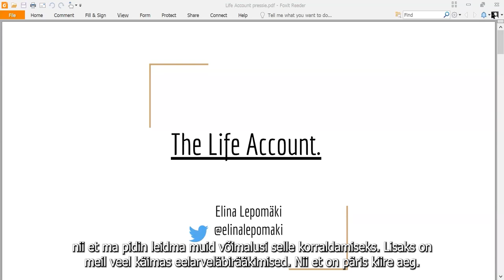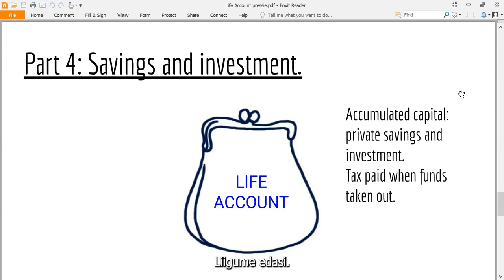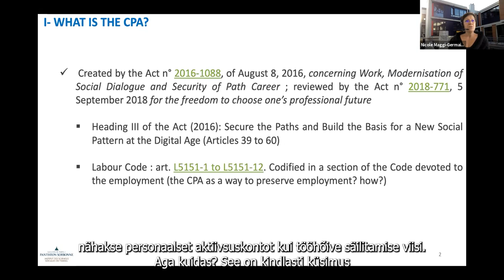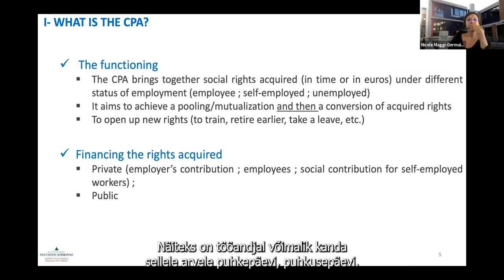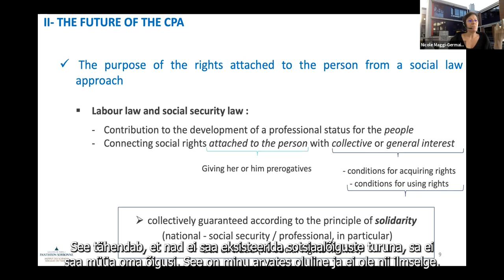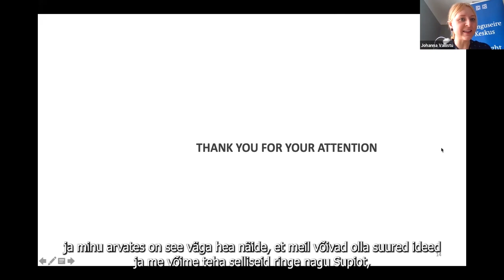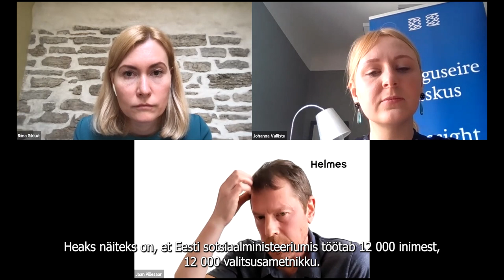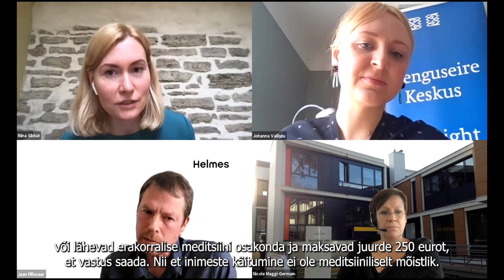Veebiseminar "Kas sotsiaalkaitse tulevik on individuaalsed kogumiskontod?"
Veebiseminari "Kas sotsiaalkaitse tulevik on individuaalsed kogumiskontod?" ettekanded:
00:07:16 Elina Lepomäki (Soome parlamendi liige) „Elukontod ja sotsiaalkaitse reform“
00:26:58 Dr Nicole Maggi-Germain (tööõiguse lektor, Paris 1 Panthéon-Sorbonne’i ülikool) „Prantsuse aktiivsuskonto õppetunnid teiste riikide jaoks“
Teemat kommenteerivad 00:55:51 Riigikogu liige Riina Sikkut ja 01:07:04 arenguseire nõukoja esimees Jaan Pillesaar.

Veebiseminari vestlust juhib Arenguseire Keskuse ekspert Johanna Vallistu.

Arenguseire Keskus on ühiskonna ja majanduse pikaajalisi arenguid analüüsiv mõttekoda Riigikogu Kantselei juures. Meie missioon on aidata kaasa tulevikku vaatavale poliitikakujundusele. Loe rohkem